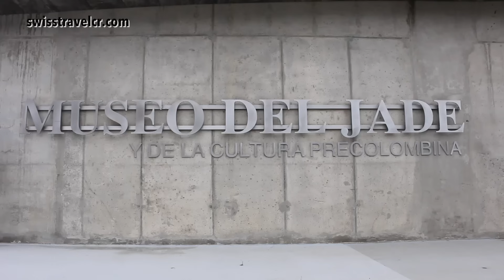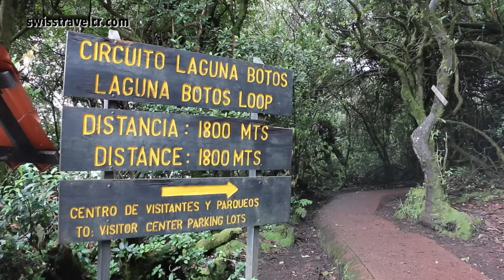🇨🇷 Qué ver en SAN JOSÉ capital de Costa Rica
¿VAS A VIAJAS A COSTA RICA? Este país, además de parque naturales tiene una capital, San José que merece mucho la pena visitar.

Watch my Top 5 Central America City Guides below and get ready to travel the world with me!
▼◦▼◦▼◦▼◦ LINKS & MORE INFO IN THE DESCRIPTION ◦▼◦▼◦▼◦▼

¡BIENVENIDOS, AMIGOS! Viajo alrededor del mundo y subo videos de mis aventuras cada semana.

// LINKS & INFO //
#1 San Salvador City Tour -- Explore El Salvador's capital, a picturesque city where nature and culture beautifully collide / Explora la capital de El Salvador, una ciudad pintoresca donde la naturaleza y la cultura se unen de forma maravillosa:

#2 Mahahual Tour -- Enjoy paradise on earth in Mahahual, one of the Mayan Riviera's greatest destinations and best-kept secrets / Disfruta el paraíso en la tierra en Mahahual, uno de los destinos secretos más bellos de la Riviera Maya:

#3 Atitlán Tour -- Get ready to dive in one of Central America's most beautiful lakes, and one of the most visited destinations in Guatemala / Sumérgete en uno de los lagos más bellos de Centroamérica, y uno de los destinos más populares de Guatemela:

#4 Chichen Itzá Tour -- Experience the magic and legends surrounding Mayan culture and their sacred temples / Vive la magia y leyendas que rodean a la cultura Maya y sus templos sagrados

#5 San Cristobal de las Casas Tour -- A beautiful Mexican city founded in the 16th century that retains the charm of colonial towns and the vibrant life of modern cities / Una hermosa ciudad mexicana fundada en el siglo XVI que retiene un encanto colonial: